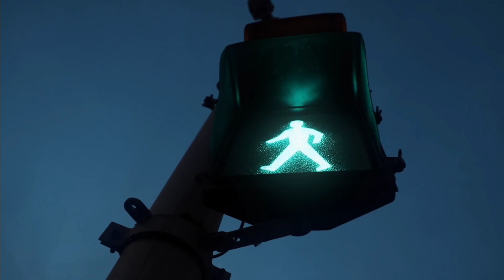Top 20 Shake Effect Xml file || Alight motion Shake effect Xml file | alight motion new shake effect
Hi guys welcome back to the my channel. This channel fully video editing, photo editing, Vfx, animation creation, CG effects, more trending video editing tutorial channel. Simple method video editing tutorial and Easy learning.

( In this video 100 Like Target 🎯🎯 )

Time Machine : ⏳⌛

Meterials:- 📩📥🧾🔗

This file Password protected..

alight motion shake effect XML file,